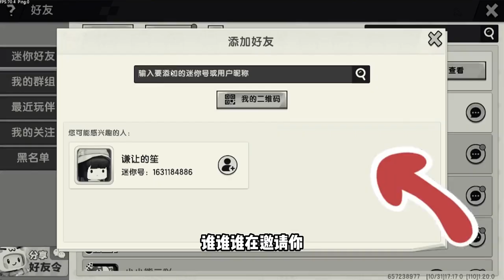迷你世界：小心陌生人！不要同意他們的邀請。他們都很詭異